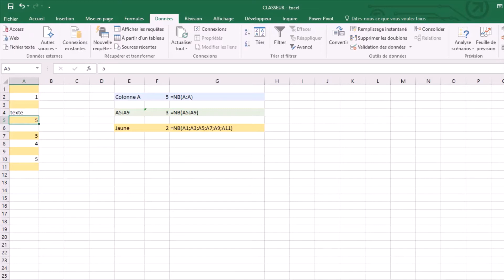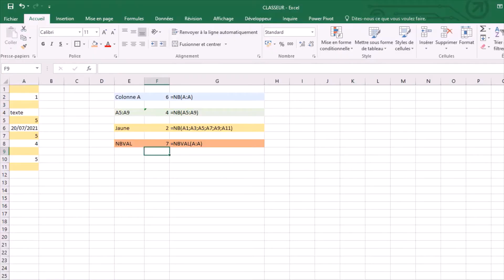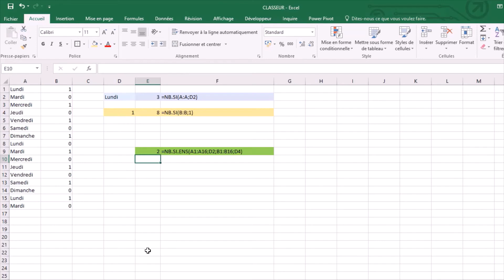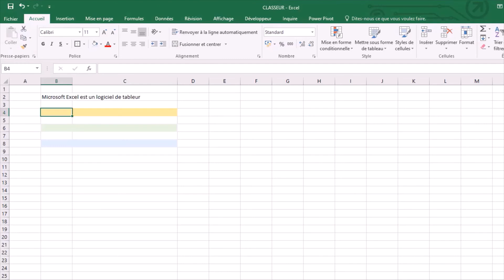Excel : Les formules NB, NBVAL, NB.VIDE, NB.SI, NB.SI.ENS, NBCAR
📢 Comment déterminer un nombre de cellules ou un nombre de caractères. Comment combiner une formule NB et des conditions. Dans cette vidéo, nous allons parler des formules NB, NBVAL, NB.VIDE, NB.SI, NB.SI.ENS et NBCAR. Ces formules fonctionnent avec les tableurs microsoft Excel,

SOMMAIRE :
00:00 Introduction
00:33 La formule NB
01:04 La formule NBVAL
01:18 La formule NB.VIDE
01:39 La formule NB.SI
02:08 La formule NB.SI.ENS
03:00 La formule NBCAR